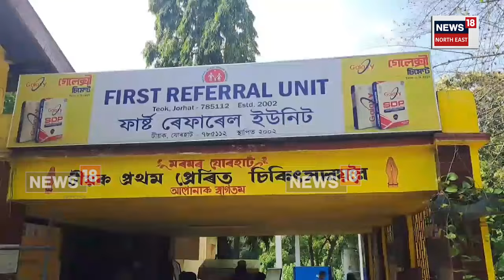Teok News | টীয়কৰ জগদুৱাৰত ফ’ৰলেনৰ বাবে খন্দা নলাত পৰি প্ৰাণ গ’ল কণমানিৰ N18V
টীয়কৰ জগদুৱাৰত ফ’ৰলেনৰ বাবে খন্দা এটা নলাত পৰি প্ৰাণ গ’ল ধ্ৰুৱ ভুমিজ নামৰ এটি  আঢ়ৈ বছৰীয়া শিশু ।
ঘৰৰ মাক দেউতাক কামলৈ যোৱাৰ সময়ত ঘৰৰ চোতালতে খেলি থকা অবস্থাত চোতালৰ কাষেদি যোৱা উন্মুক্ত নলাত পৰি প্ৰাণ গ’ল শিশুটোৰ।